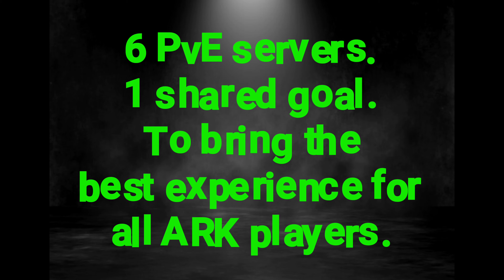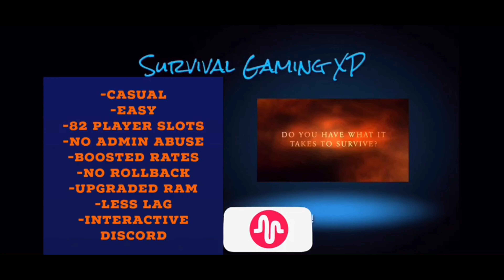THE BEST PVE SERVERS - ARK Mobile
Introducing the BEST PvE server cluster on ARK Mobile. We do everything possible to ensure our players have the absolute best experience possible. Join a MGL server today to ensure you get the best out of your gaming experience!!

MGL Discord Servers